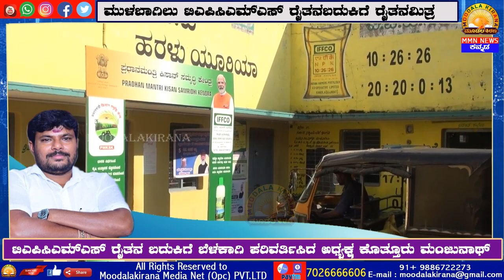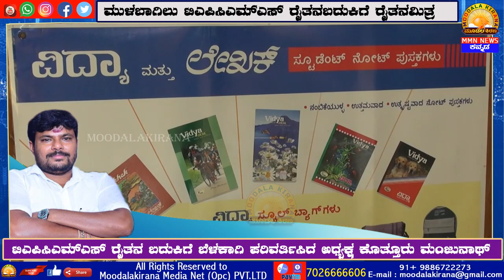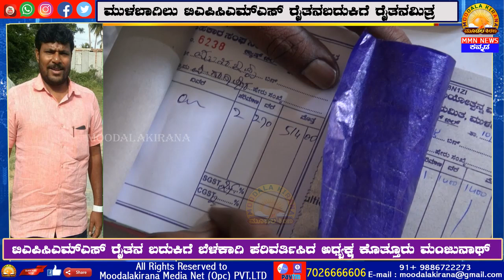Moodalakirana MulbagalNews-ಮುಳಬಾಗಿಲುTAPCMS ರೈತನ ಬದುಕಿಗೆ ಬೆಳಕಾಗಿ ಪರಿವರ್ತಿಸಿದ ಅಧ್ಯಕ್ಷ ಕೊತ್ತೂರುಮಂಜುನಾಥ್